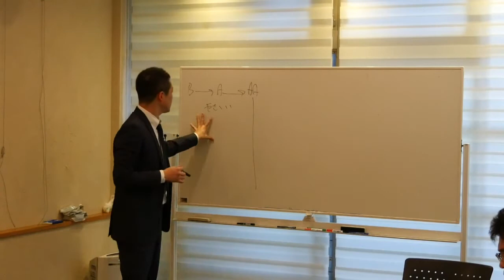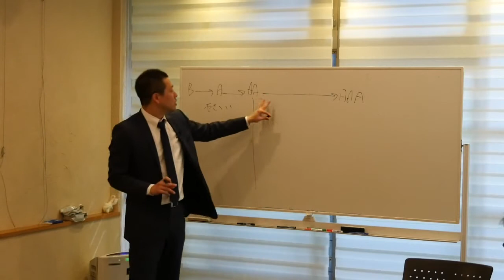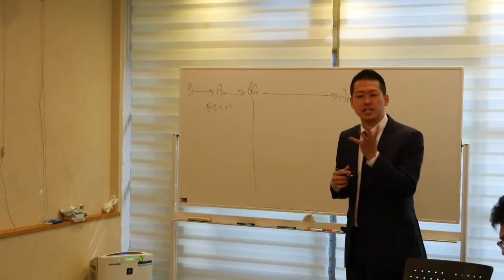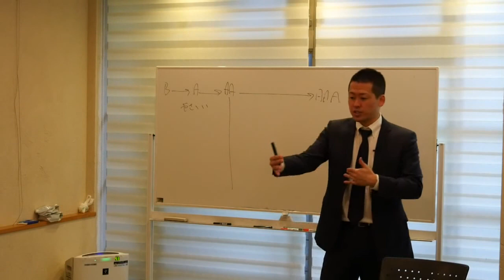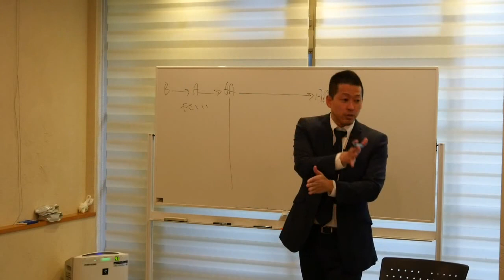いらないお客の見極め方｜社長のためのマインドセット その20